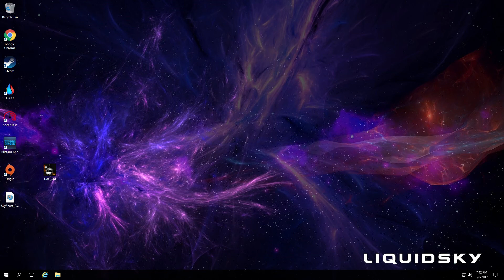the joy of creation ;STORYMODE opening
In this little quick video i show you the opening to the joy of creation:story mode